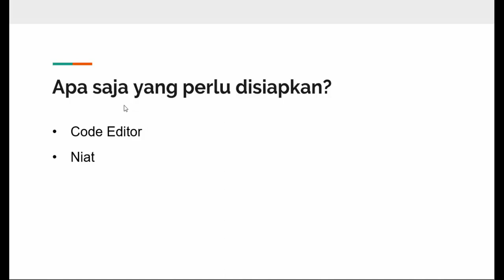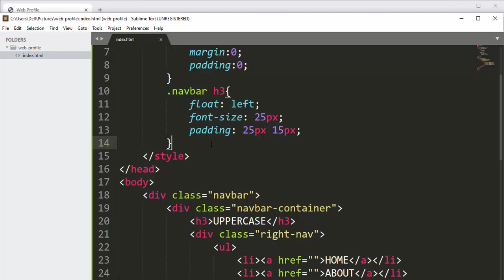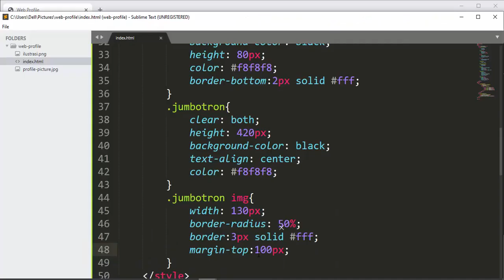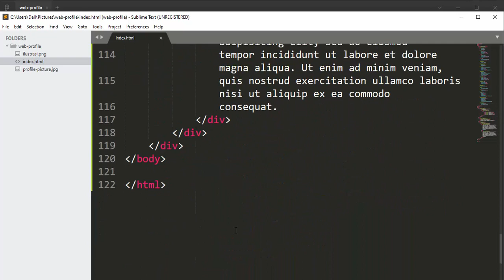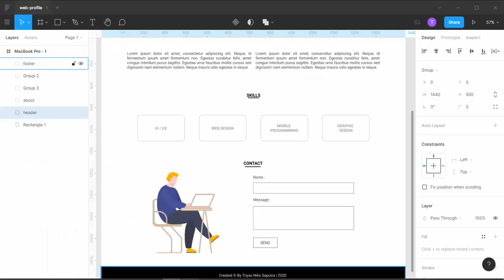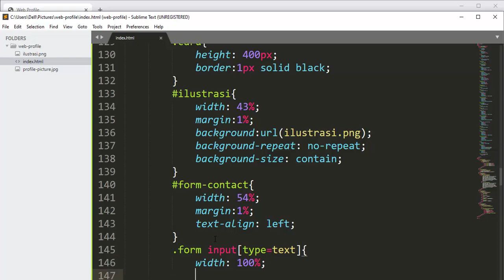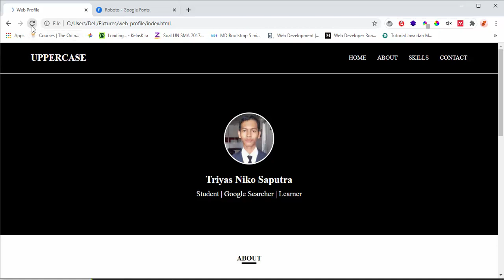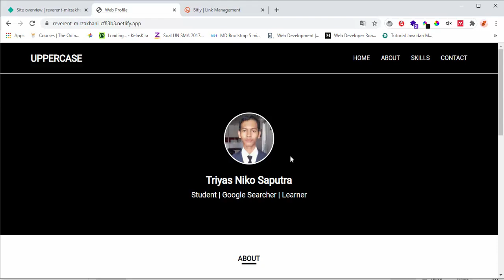Slicing Mockup Figma Design Web Profile with HTML & CSS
Semoga bermanfaat